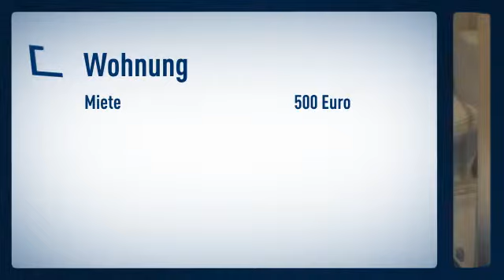Grafenberg: Erstbezug zum Februar 2013! Freundlich und modern eingerichtetes Apartment in der